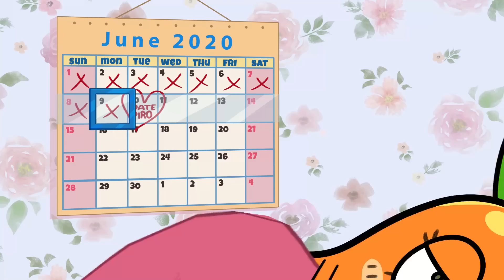BOYS VS GIRLS Morning Routine by Pear Couple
Life is so unfair! Girls always face so many struggles. Makeup, wardrobe, hairstyle, and maybe even long nails... It all takes up so much time. Meanwhile, boys don’t care about that. Check it out!

0:00 Morning routine
1:43 My wardrobe
3:26 Unlucky Liza
4:10 Get ready with Liza for a date
5:05 Girls vs Boys: Shopping
7:27 Long nails
8:39 First date with Piro
9:09 My friend won the lottery
10:47 Rich vs Broke
13:01 My phone!
16:18 Crazy boys games
18:14 Liza vs Boys